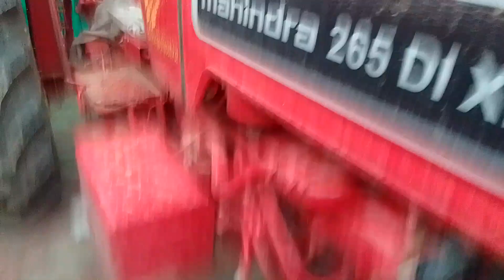Mahindra 265 problem tractor video 🚜😭😭